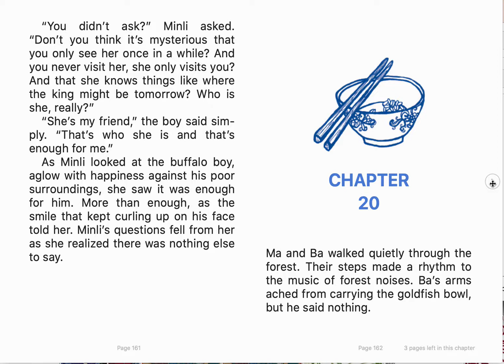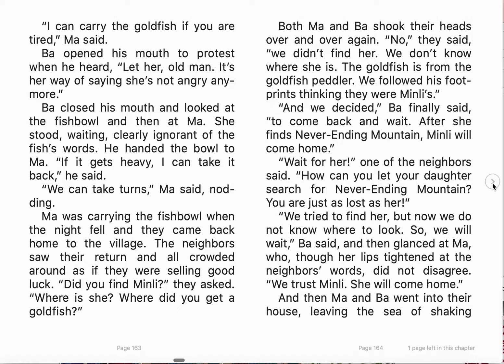Chapter 20 Where the Mountain Meets the Moon